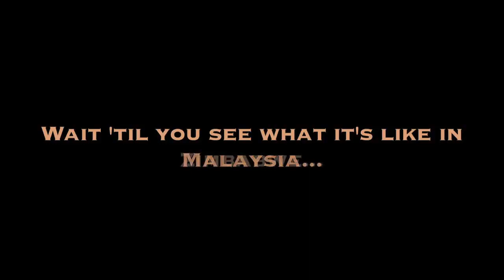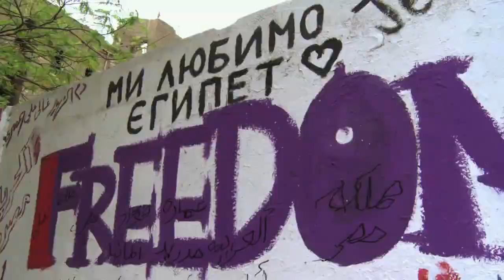A Whisper to a Roar ~ Documentary Trailer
"A Whisper to a Roar" tells the heroic stories of courageous democracy activists in five countries around the world -- Egypt, Malaysia, Ukraine, Venezuela, and Zimbabwe. From student leaders to prime ministers and heads of state, these activists share their compelling personal stories of struggle, past and present, with their countries' oppressive regimes. Shot over three years and finalized in July 2012 by award-winning filmmaker, Ben Moses, the film was inspired by the work of Stanford University's Larry Diamond, author of "The Spirit of Democracy" and Director of Stanford University's Center for Democracy, Development, and the Rule of Law. It was funded by The Moulay Hicham Foundation, whose benefactor, Prince Moulay Hicham of Morocco, is a renowned public intellectual and democracy advocate, particularly in regards to the Middle East.

Genre: Documentary/Politics/Special Interest
Rating: NR
Release Date: October 12, 2012
Running Time: 96 minutes
Director: Ben Moses
Narrator: Alfred Molina